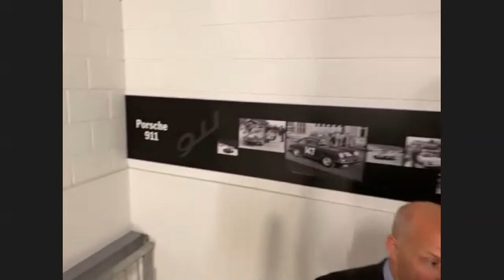Visita Virtual Porsche Center Gelderland